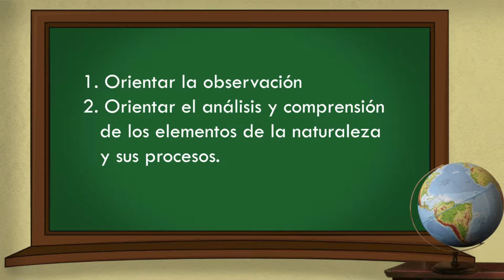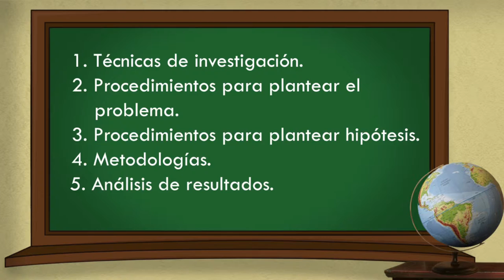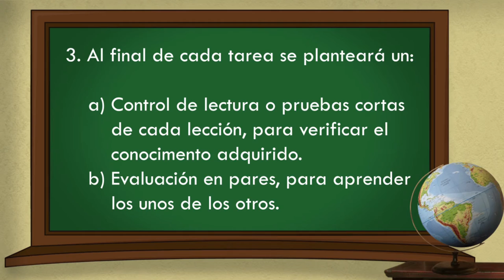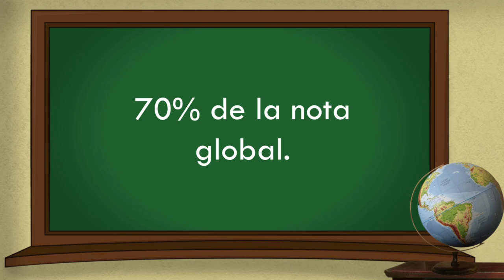Intro CCNN nuevo final